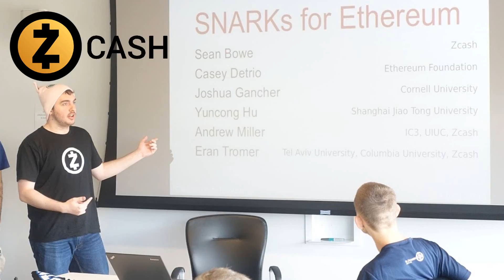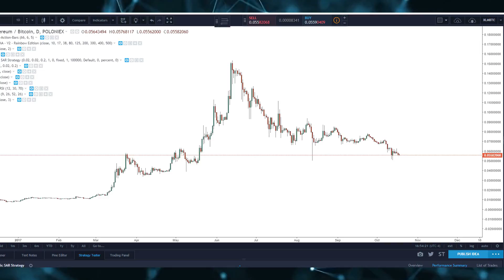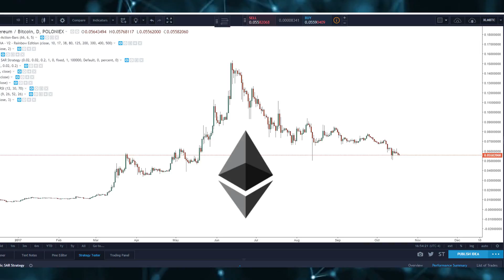Ethereum a 1,200 Dólares yo me animo!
Nuestro interés en el mundo criptográfico es traer información acerca de Trading, análisis, minería digital entre otros… las monedas digitales como el Bitcoin, Ethereum, Litecoin entre otras son nuestra pasión.

Todas nuestras publicaciones, son realizadas con base a nuestros análisis de mercados, en las cuales expresamos sugerencias de inversión. Pero es de tener en cuenta que cada persona es responsable cuando decide realizar una inversión a través de Internet, porque somos conscientes que las inversiones en Internet, son consideradas de alto riesgo, por esta razón no se garantiza 100%.

El uso de la información aquí expuesta es responsabilidad del usuario, por lo cual se exonera a Kryptolandia.io de cualquier culpa, por el uso o mal uso de la misma.

Kryptolandia.io no se hace responsable por los daños y prejuicios que se deriven del uso de la información aquí publicada.